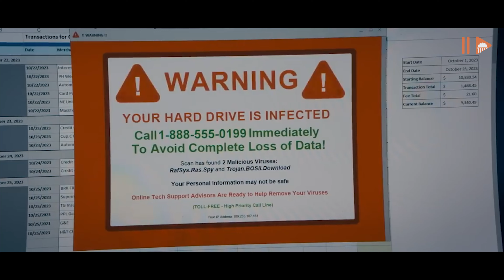Statham is back to protect the hive | Beekeeper movie review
👉Jason Statham is back as a Beekeeper. Adam Clay played by Statham is retired and dangerous ex-assasine member of a group called Beekeeper. he get pulled out of retirement after her friend commited suicide. he takes revenge for her but the story is more complicated than this.
▶▶▶ If you are a movie lover like me, or better to say: if you are addicted to watching movies and series, stay with me so that we can enjoy watching them and discuss about them together.